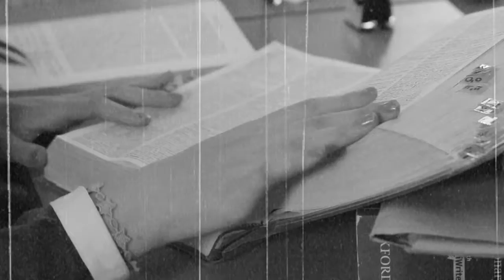Accorsi 4AG Video anni'20 interrogazione